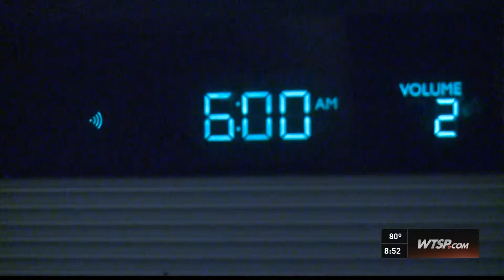Brothers hear each other for first time